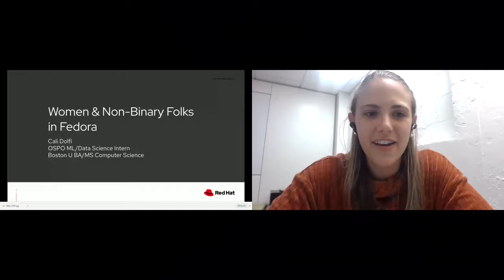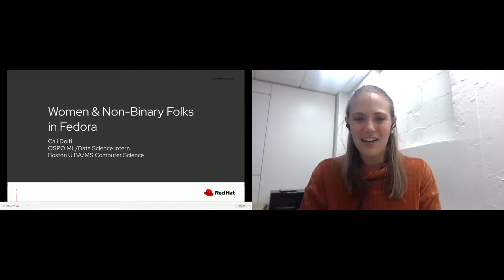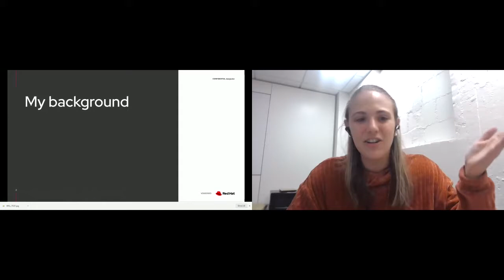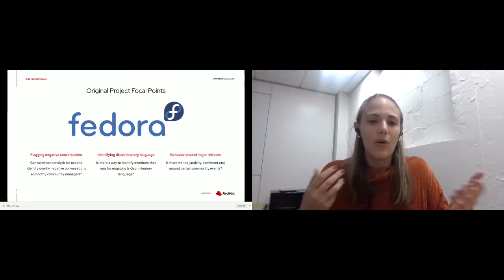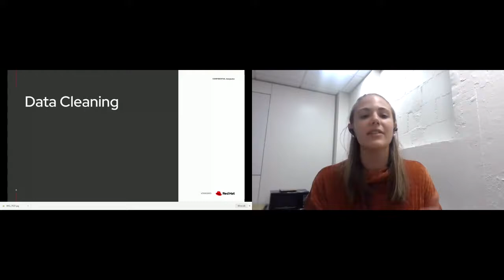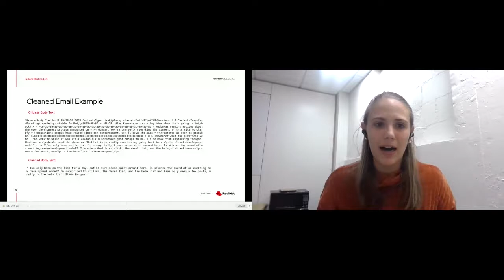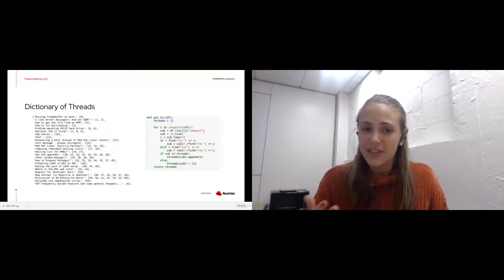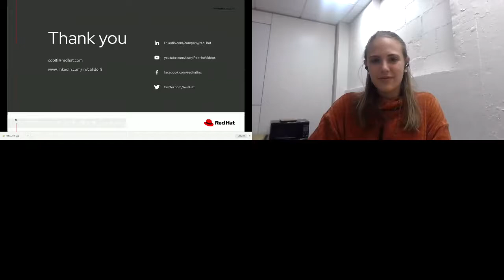Women & Non-Binary Folks in Fedora: Cali Dolfi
Hear from Fedora Project community member Cali Dolfi on her experience in Fedora and the tech industry.